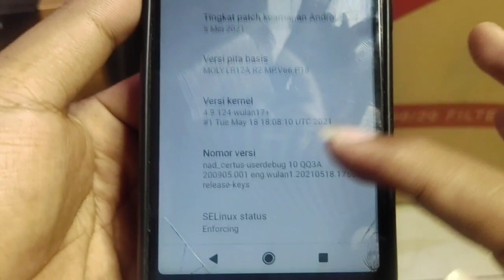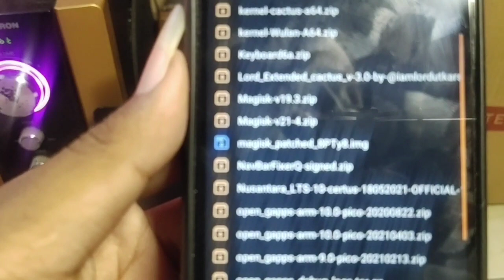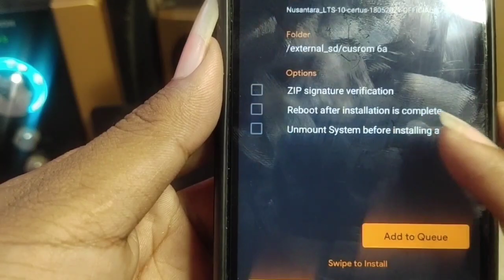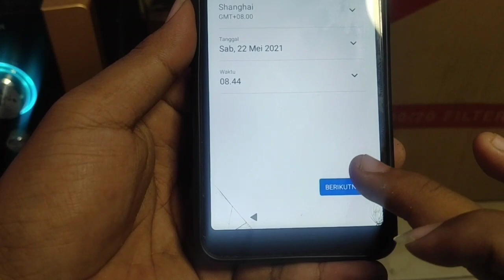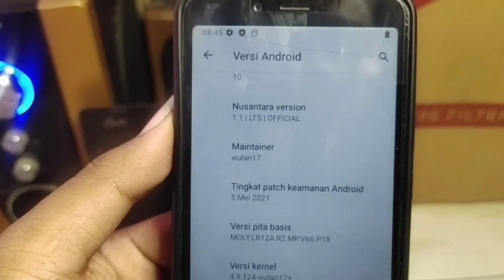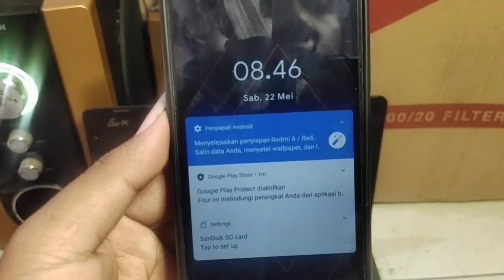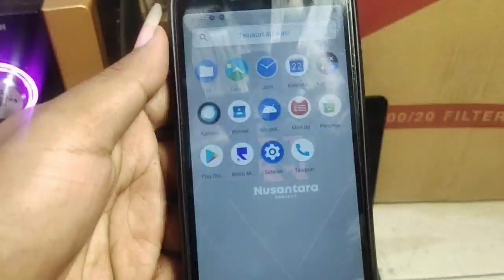Cara Custom Rom Redmi 6a/6 ROM NUSANTARA LTS Android 10 Terbaru 2021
UNTUK ROM DISINI

Untuk GAPPS
DISINI

KERNEL